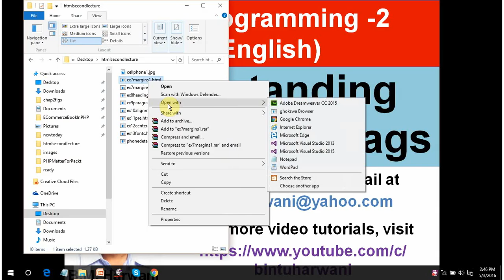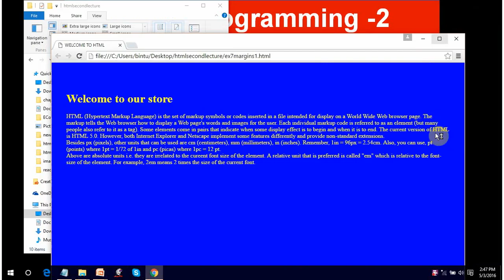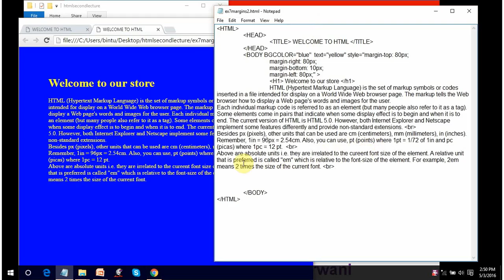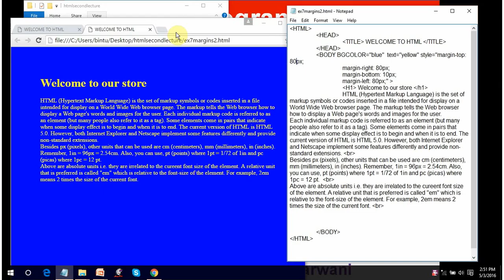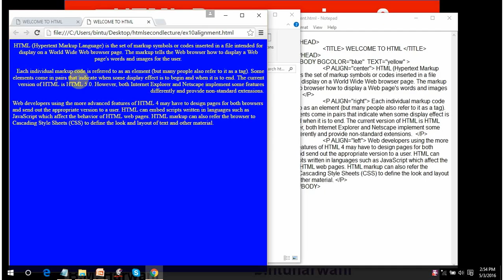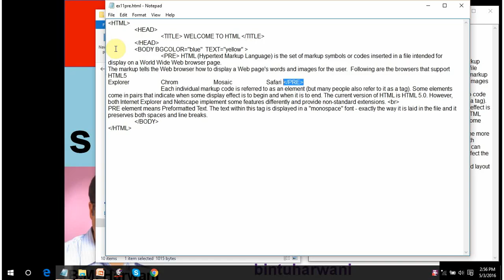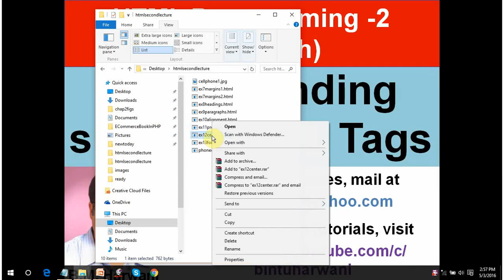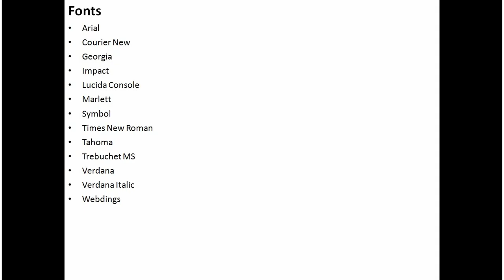Video tutorial to learn HTML Programming Lecture -2 (in Hindi)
This video tutorial teaches you the basic HTML tags to set margins, apply different fonts,  heading styles, colors, different units used in setting size and spaces etc. All the tags are explained through individual running HTML programs. The tutorial is in Hindi languaage